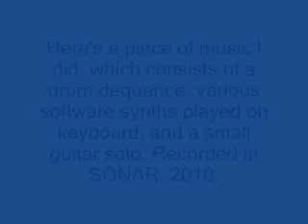Stark Veracity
Here's a piece of music I did, which consists of a drum sequence, various software synths played on keyboard, and a small guitar solo. Recorded in SONAR, 2010.